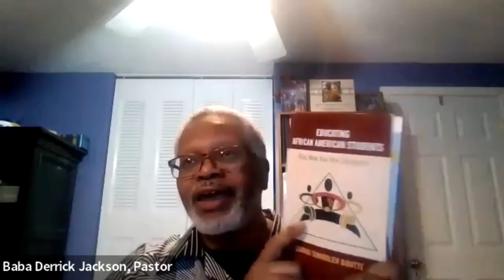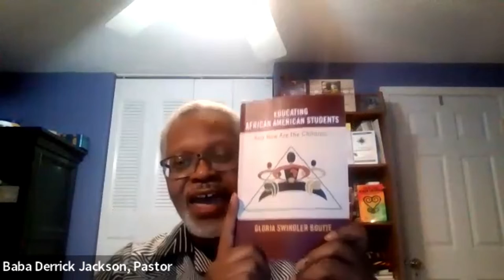KRST Universal Temple: The Black Community Response to the CRT Debate: Session 2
What is critical race theory?

KRST Universal Temple's Tuesday, Sankofa Forum "The Black Community's Response to CRT."

A panel discussion: Guest Panelists; Dr. Kamania Wynte-Hoyte, Amin Ojuok Imamu, and James Shadd